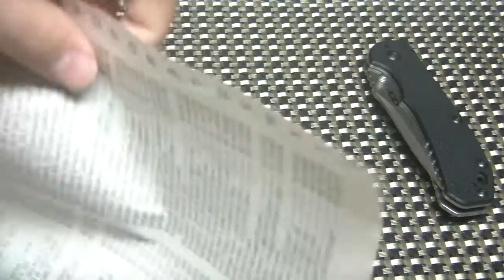Knife Review-Zero Tolerance 0770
Alright guys as promised a follow up review after carrying the 770 for the last 8 days. I'm really in love with this knife. It's an excellent design and ended up becoming VERY smooth after deassiting the knife. If your on the fence about this one watch this and prepare to open your wallet!